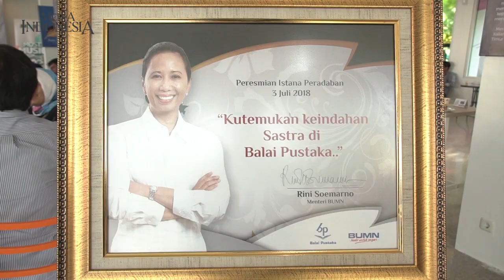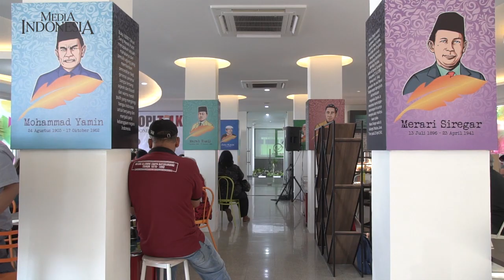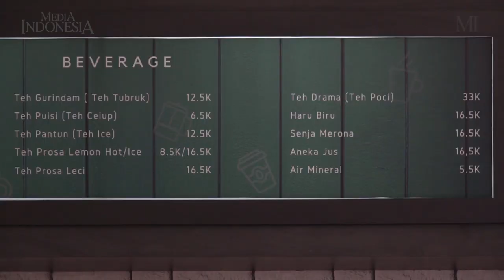Pengembangan Industri Kopi Butuh Dukungan Banyak Pihak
INDUSTRI kopi di Indonesia perlu dikelola secara terintegrasi dengan melibatkan seluruh pemangku kepentingan. Hal ini agar komoditas tersebut bisa lebih mendunia. Demikian kesimpulan dalam diskusi kopitalkindonesia yang diadakan Media Indonesia di Kafe Sastra Balai Pustaka, Jalan Bunga, Matraman, Jakarta Timur, Jumat (28/12).

Pada diskusi bertema Meretas kisah kopi Indonesia ini, para pembicara yang antara lain Direktur Pengolahan dan Pemasaran Hasil Perkebunan Direktorat Jenderal Perkebunan­ Kementerian Pertanian RI Dedi Junaedi, serta Direktur Komersial PT Perkebunan Nusantara IX Rudi Harjito, dan Michael Rudi Ersan (Founder Kopi Tanah Air Kita) ini, mereka umumnya sepakat bahwa kualitas kopi Indonesia sangat diakui dunia. Namun, perlu ditopang berbagai kebijakan yang mendukung. (Tos)